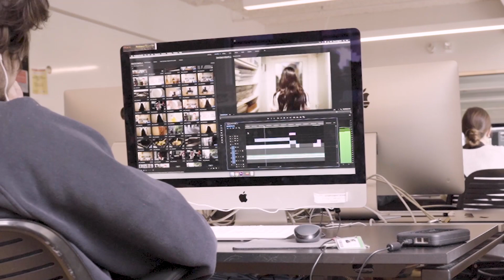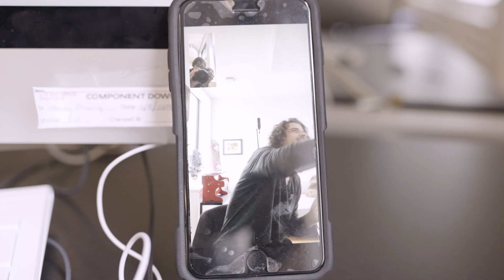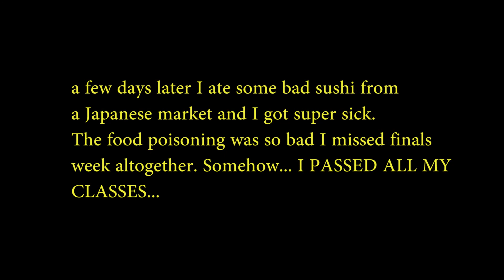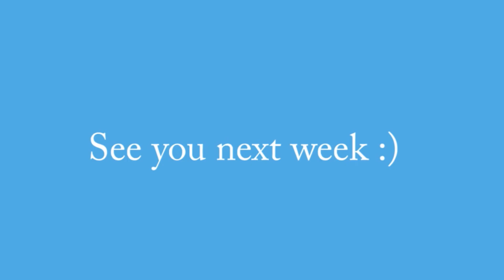VLOG #2: Graduation and Food Poisoning :( !!!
I got food poisoning and graduated in the same week!!! Much love, Justin!